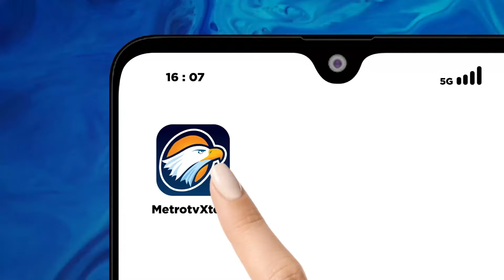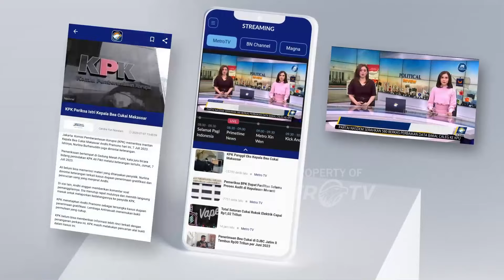Peluang PDIP Bergabung Koalisi Prabowo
MetroTV, Ada partai yang terang-terangan merasa berkontribusi besar bagi pemenangan pasangan Prabowo-Gibran, hingga pede menyebut layak mendapatkan 5 jatah kursi menteri. Tak ketinggalan, partai lain pun turut melempar kode-kode agar mendapat perhatian.

Sementara itu, @prabowo masih terus melakukan konsolidasi, termasuk mendekati partai lain di luar koalisi.

Bagaimana tarik-menarik pengaruh di dalam Koalisi Indonesia Maju? Bagaimana juga peluang masuknya partai lain?